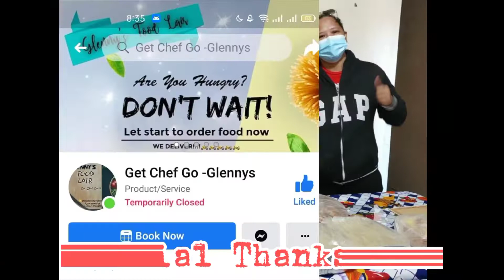Gabby's 11th Birthday Celebration ❤️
I'd love to believe that I can place a permanent hold on you just as you are. But I know you are meant to keep growing, journeying in to a young girl and eventually the young woman you will become.

Just wanna let you know that no matter how much you grow up, you will always be my bundle of joy, and my precious Gabby.
I wish you the best of everything! Happy Birthday Gabby! Love you forever ❤️

We would like to thank our family, friends and to all who sent their warmest greetings and wishes. Salamat po! Our hearts are full ❤️

Special Thanks to:
Mama Yolly
Ninang Lorna & Rosanne
Ninang Vina, Pot & family
Kuya Obet & ate Nene
Ate Jen

Above all, Thank you Lord for Gabby  ☝️☝️ To God be the highest glory!